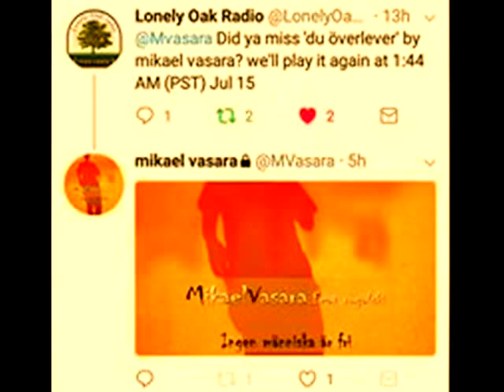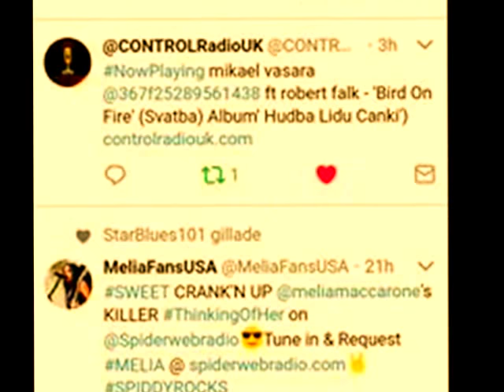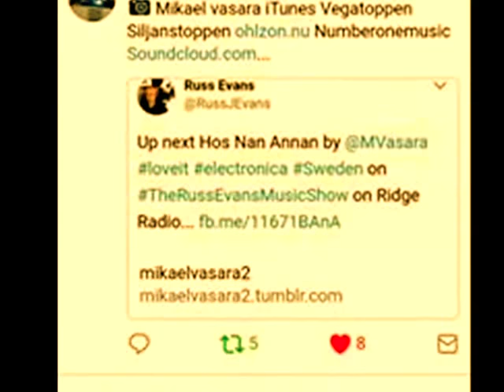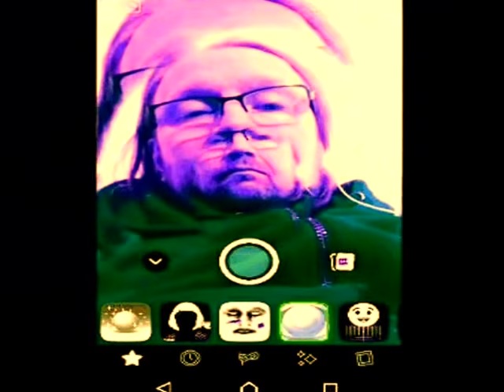mikael vasara Artisten